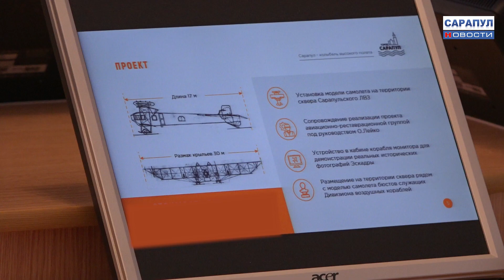Заседание Общественного совета Сарапула по сохранению культурного наследия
В городской Администрации состоялось заседание Общественного совета Сарапула по сохранению, развитию и популяризации объектов культурного наследия, исторических, культурных и духовных традиций. О том, какие инициативы и предложения обсуждали его участники, - в нашем сюжете.